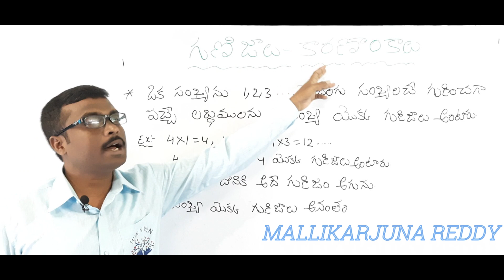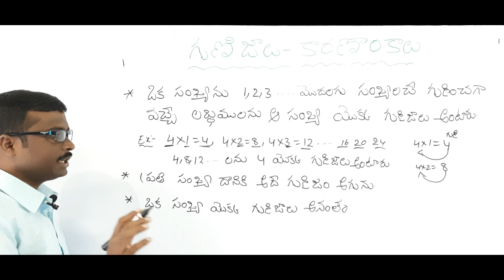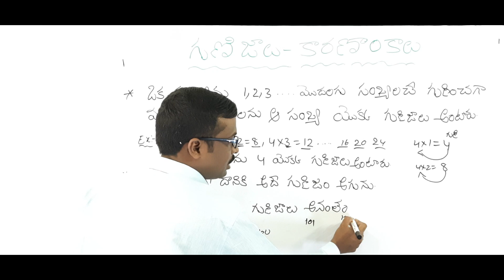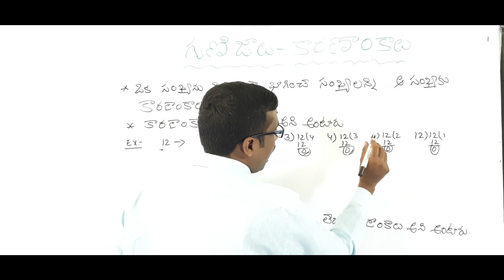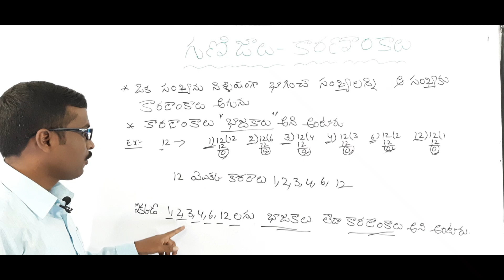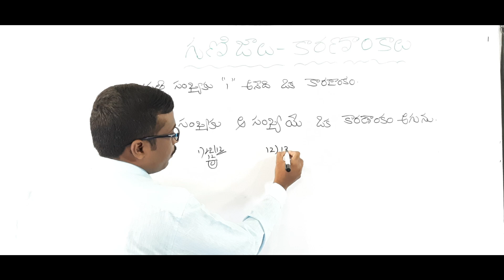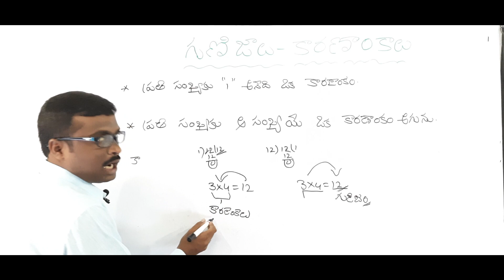గుణిజాలు -కారణాంకాలు(Multiples-Factors )-From win n win education-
How to describe 3×4 = 12,  with multiple easy tricks..
With examples..
Hope useful this video..

By
Mallikarjuna reddy
                                 M.Ed.
win n win education academy..